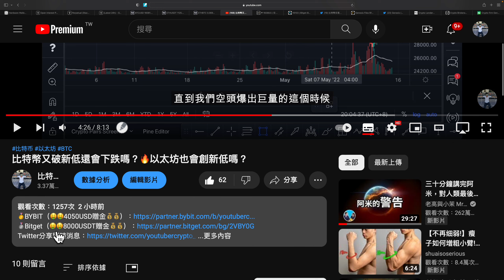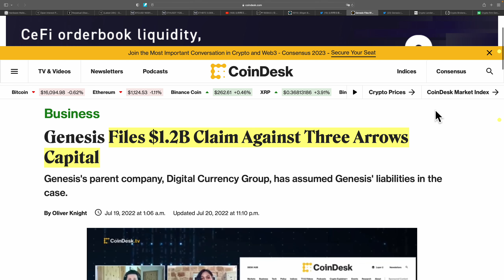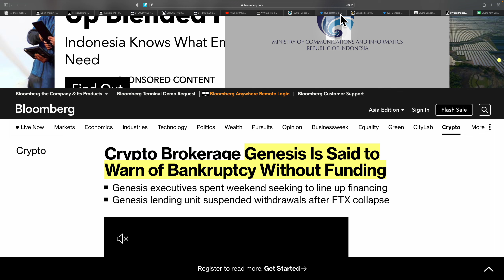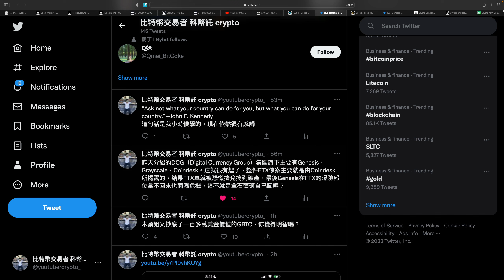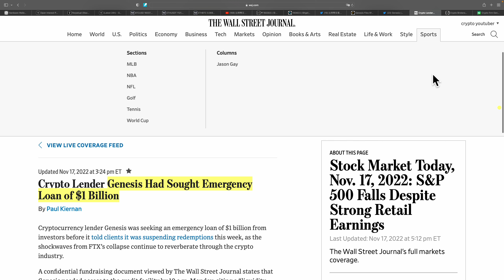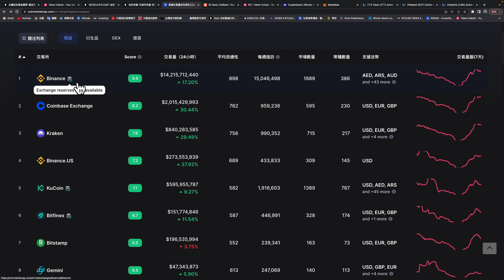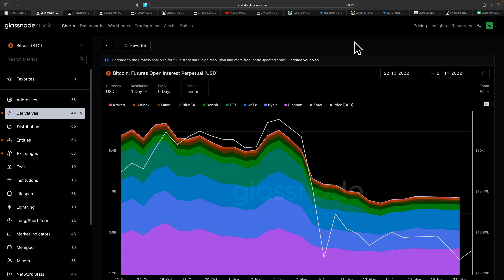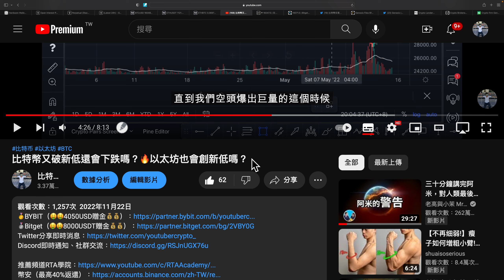Genesis真的要破產了嗎？🔥比特幣合約交易所排名大洗牌